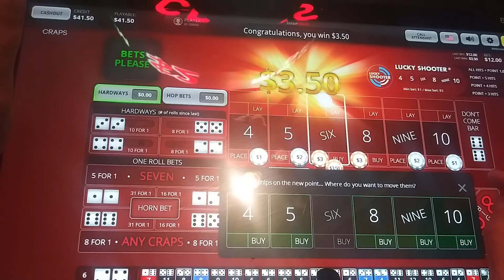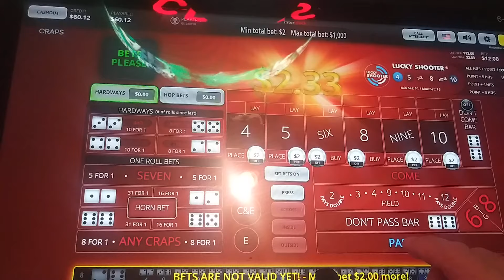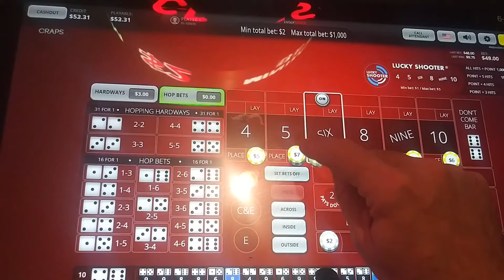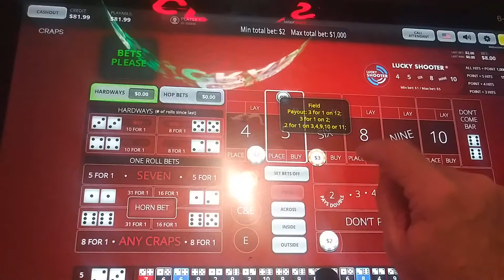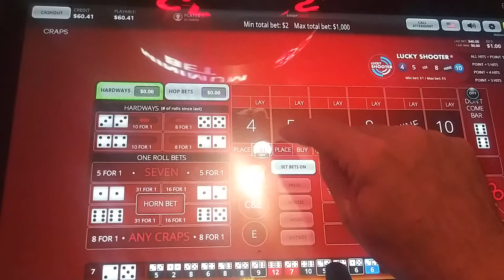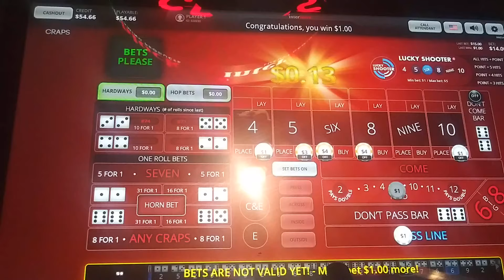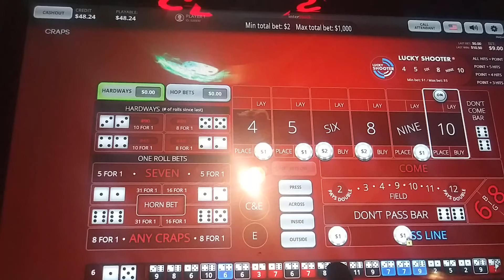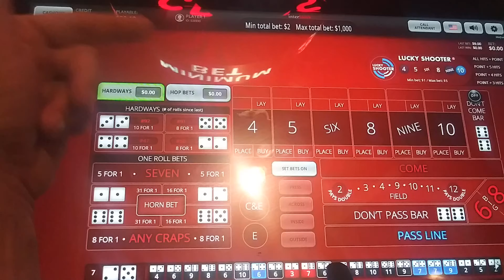Vegas Craps Series: Road to Profit #25